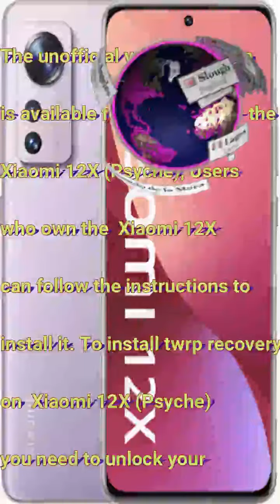Twrp 3.6.2 to Root Xiaomi 12X (Psyche)